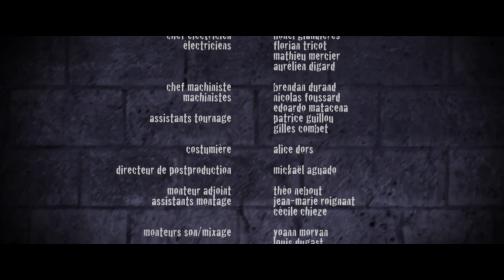"Les Éphémères" de Thimothée LOISEL - ESRA 2012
Pitch : Julien et Amandine, deux "punks à chien", deux SDF, vont se rencontrer et partager leur déchéance.

Scénario et Réalisation : Timothée LOISEL
Directeur.trices de Production : Alexandre D.MONTALTO et Shana WEGSZTEIN
Chef Opératrice : Valentine LAQUET
Monteur : Raphaël DESCOUTS
Son : Leobardo PEREZ